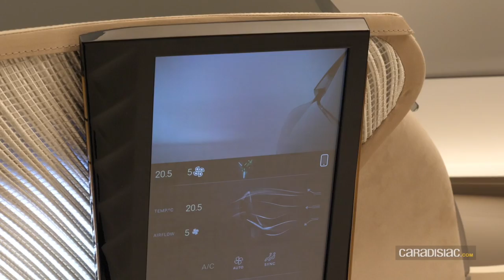Présentation - DS Aéro Sport Lounge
Un véhicule à mi-chemin entre une berline et un SUV de luxe, voici la philosophie de base de ce nouveau concept signé DS. 100% électrique, il développe 680 ch grâce à ses batteries de 110 kWh ! Mais ce n'est pas tout puisqu'il propose une commande multimédia révolutionnaire. Découverte.